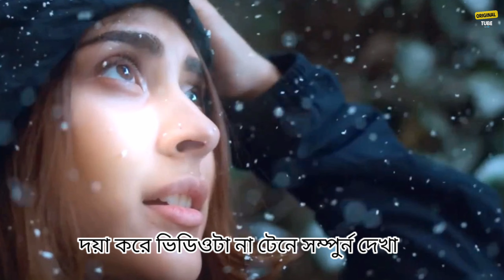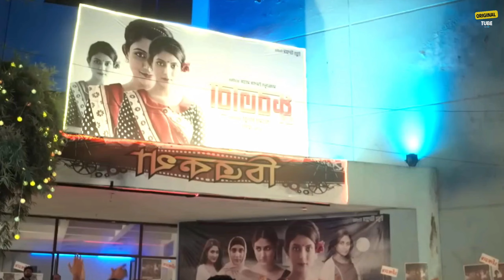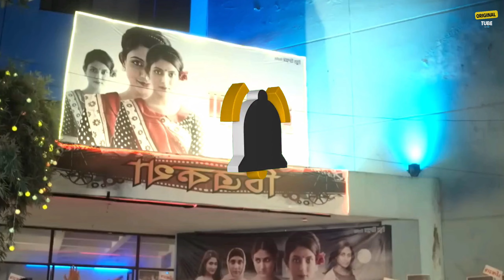ভয়ানক রহস্যে ঘেরা এই ওয়েবসিরিজ|Ami Ki Tumi Webseries Review in Bangla|Vicky Zahed|Original TUBE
Summeries:

Tithi is a struggling actress. His family does not support him. But an assistant director named Rahat appreciates him very much. At one point, Tithi and Rahat developed a good relationship. But then a great tragedy happened in Tithi's life. Later the depressed Tithi strangely discovers herself as a happy seeker